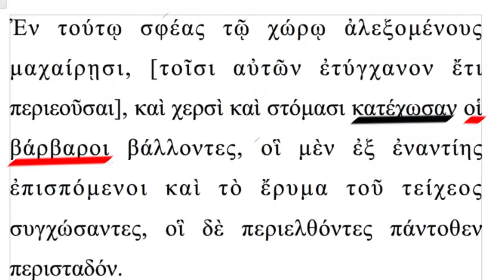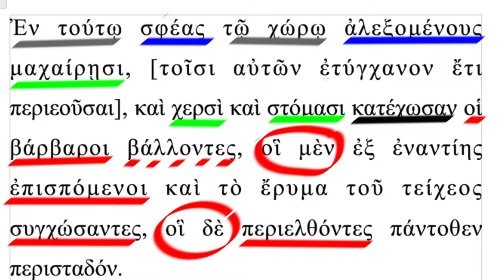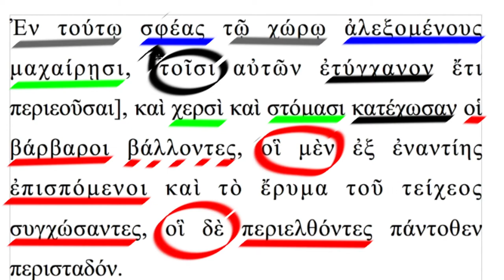Version 6 - analyse logique de la dernière phrase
Vidéo réalisée par Michèle Tillard pour le sixième épisode du Mooc "Version grecque" - Analyse grammaticale de la toute dernière phrase du récit d'Hérodote sur la bataille des Thermopyles.